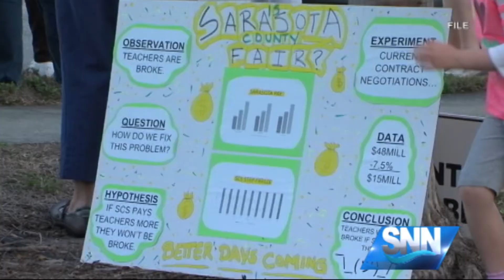SNN: Sarasota Co. teachers best paid in the state?